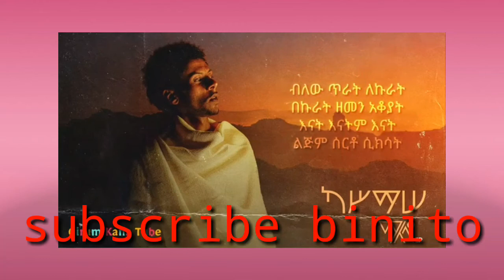ካሥማሠ /ከግጥም ጋር/kasmas/with lyrics